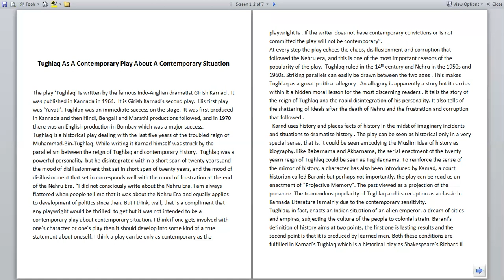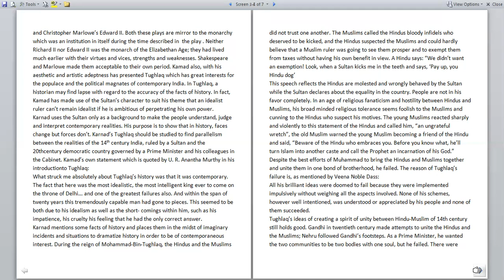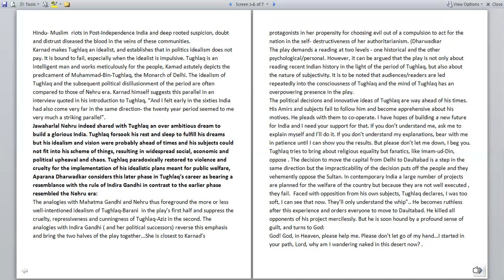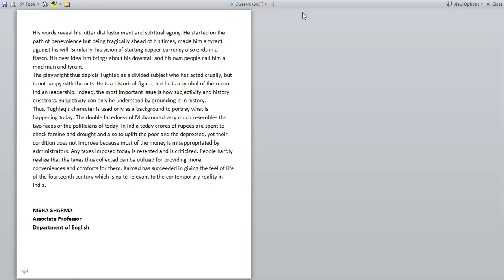Girish Karnad's 'Tughlaq' A Contemporary Play About A Contemporary Situation , English Litt. Paper 1